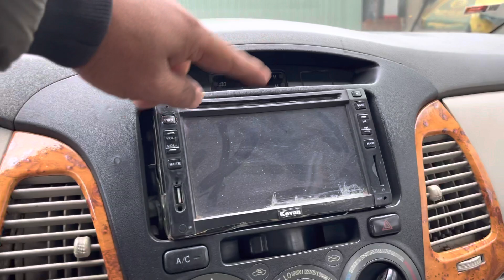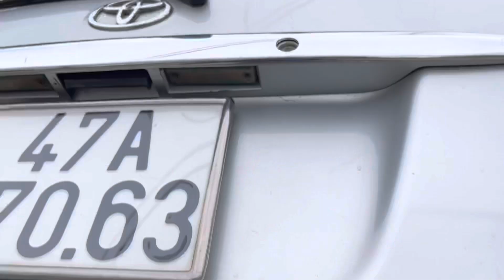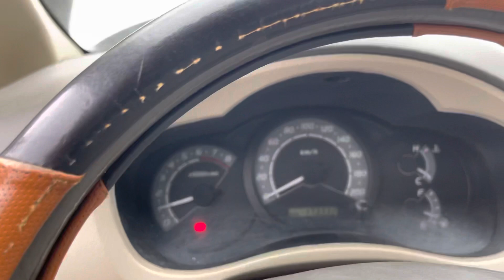Toyota innova fun G 2009 - 7 chỗ giá rẻ chỉ một 90 triệu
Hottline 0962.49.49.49